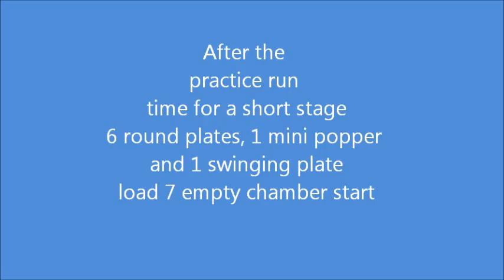Firewalker SG Banjo's 20.wmv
Firewalker with his fabarm semi auto shotgun doing some IPSC drills and shooting a short COF